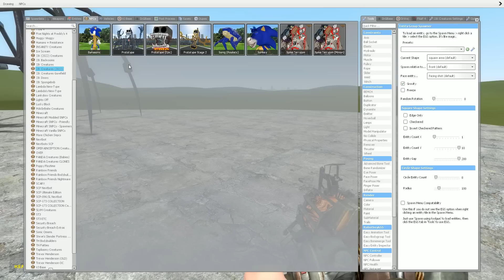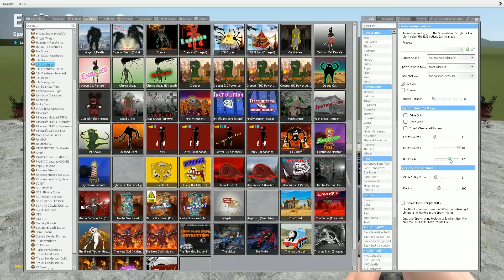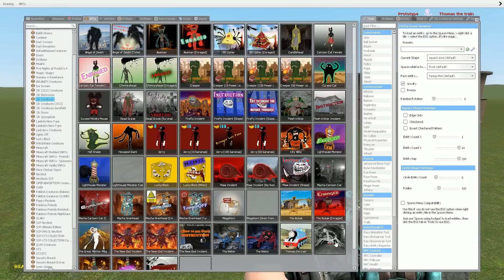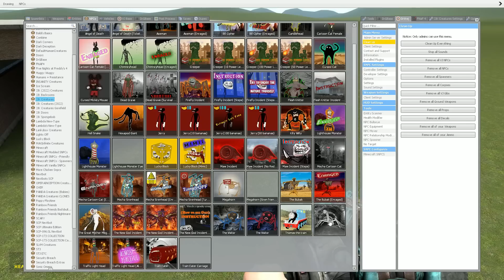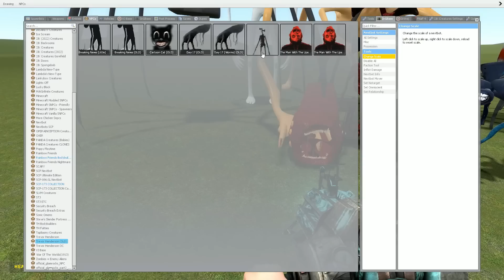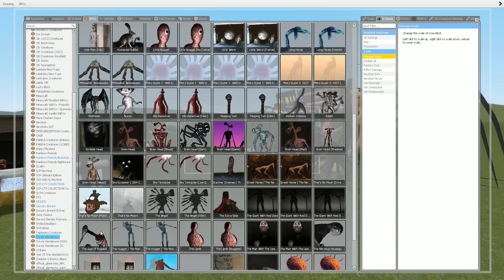BUS EATER vs CHOO CHOO CHARLES vs PROTOTYPE vs THOMAS THE TANK ENGINE in Garry's Mod!